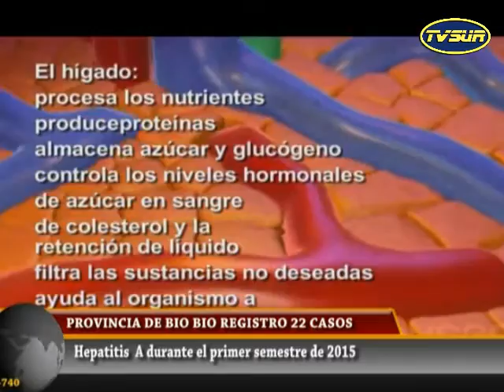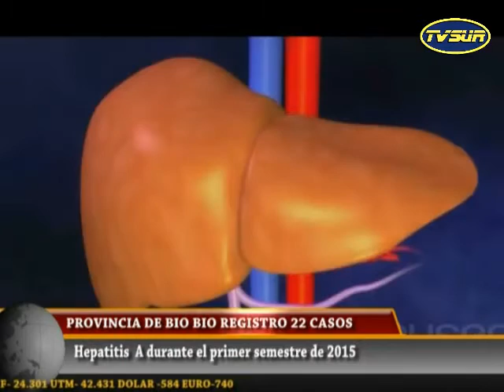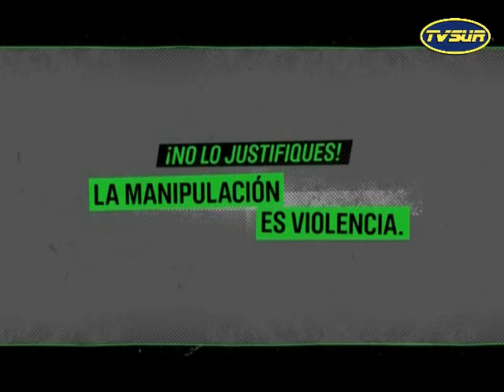Noticiero 29 de julio 2015